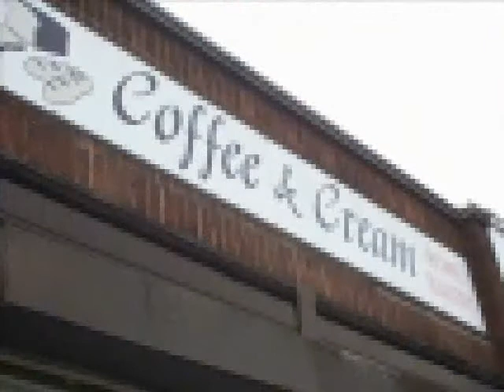lowood the shops william and rebecca